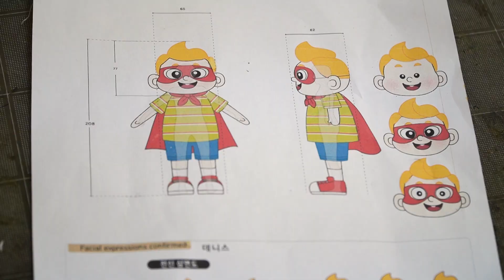Mascot costume | 着ぐるみ | 'MODOO MARBLE' game Character costume ★suit up funny costume☆ (ENG SUB)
🌟Hi guys!
 This time Brother bear introduces a fun mascot to you.
Have you heard about the game 'Modoo Marble'?
It's the main character of that game :)
Enjoy and please press the subs button  and like button

🌟Hi guys!
Welcome to my GOMAJEOSSI channel!
I have been making dolls and mascot costume for 28 years.
I want to show you all of the information, tips and know-how about the mascot costume!

💫 If you want to see more Mascot costume click here!

BGM
안녕하세요
고마저씨 채널에 오신 여러분 환영합니다.
28년동안 탈인형을 제작해온 인형장인 고마저씨입니다.
앞으로 여러분께 탈인형에 관한 모든 정보와 팁, 노하우를 공개하려고 합니다!
영상 봐주셔서 감사합니다! 또봐요 ^ㅈ^

└ 구독버튼 옆의 종 모양을 클릭하면 업로드 알림을 받을 수 있습니다